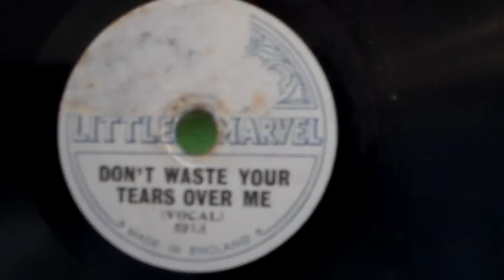"Don't Waste Your Tears Over Me" Little Marvel 5½"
Little Marvel F169, rec. 1920s. Great Britain's answer to the American Little Wonders. The label was owned by the Vocalion record company.
Little Marvel records were sold exclusively at UK Woolworth's chain stores from 1921 to 1928, at a retail price of 6d (sixpence).
Played on a 1915 Victrola VV-IX.